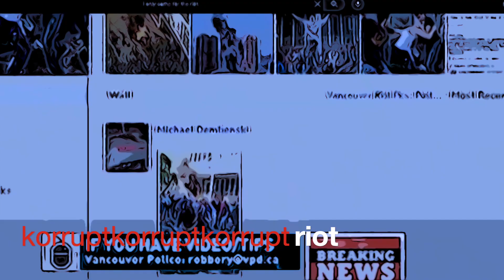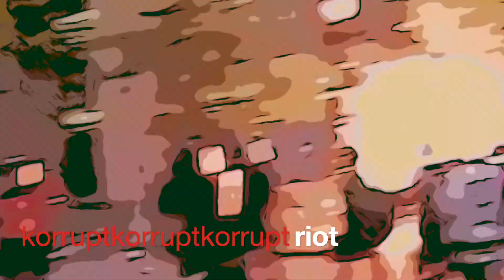korruptkorruptkorrupt - riot(2023)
Cockroach humans from the moon
Unofficial Soundtrack to I'm Just Here For the Riot Documentary (2023)
Sports need to be phased out of our everyday lives. I hate sports and what it does to society. People need to be more artistic and creative/skillful minded in order to make society achieve that elusive utopia.